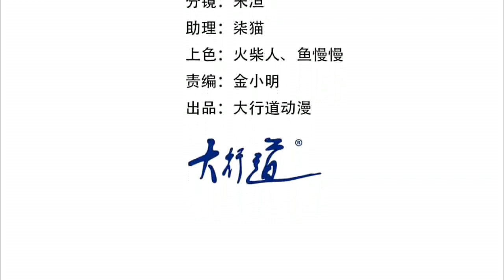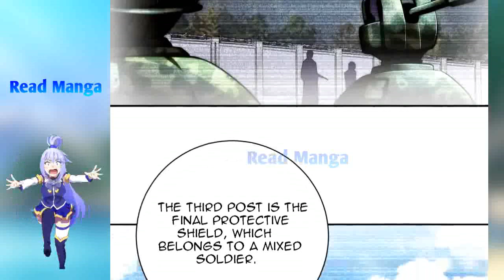Apocalypse Super System Chapter 101 English Sub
or do not skip ads below 30sec. :)

Synopsis:

The end of the world is coming, terror covers the whole world, and the earth becomes a hunting ground for zombies and mutants. Zhao Tianlei accidentally obtained a mysterious super system. Although he is not a saint, but seeing the tragic situation in the world and the death of his classmates, how can he stand by and look at how Zhao Tianlei, who has a super upgrade and exchange system, leads humans Fight against corpses, restore human civilization?

Title : Apocalyptic super system
Author: Cat tribe
Genre(s): Action, Adventure, Fantasy, Horror
Chapter: Ongoing